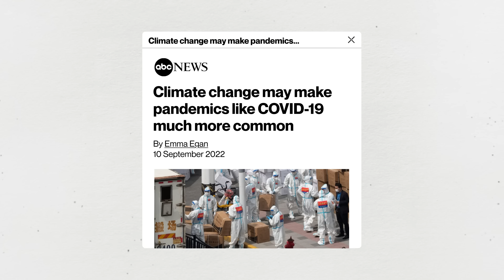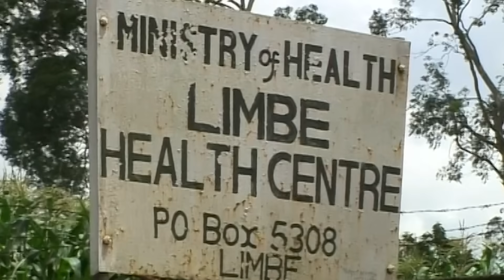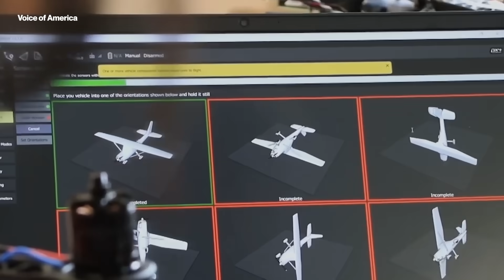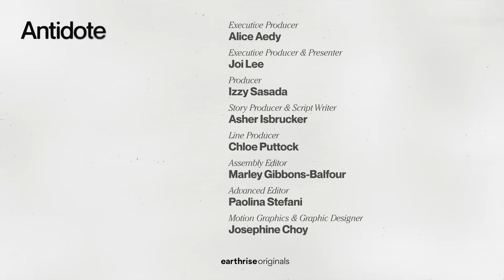Is Climate Change Breeding Deadlier Diseases? | Antidote Ep. 3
Welcome to the series finale of Antidote!

Whether it’s rising temperatures, frequent storms, droughts and other disasters that bring about human displacement, climate change is making deadly disease outbreaks much more common. In fact, they’re expected to become three times as likely in the next few decades. However, it’s not all doom and gloom. As diseases begin to spread faster and further than before, scientists on the frontlines are working overtime to utilise new technologies to help curb outbreaks.

Thank you so much to our contributors, Professor Mulinda Nyirenda, Senior Lecturer at Kamuzu University of Health Sciences in Malawi and Dr. Michael Scheibenreif from UNICEF’s African Drone and Data Academy for lending us your expertise and insights in this episode.

Antidote is a BBC Studios Natural History Unit co-production with Wellcome Trust.

TIMESTAMPS

00:00 - Introduction
00:51 - Title
01:07- Dr. Mulinda Nyirenda
01:35 - Tropical Storms & Cholera Epidemics
02:24 - What Are The Solutions
02:45 - Michael Scheibenreif
04:14 - Credits